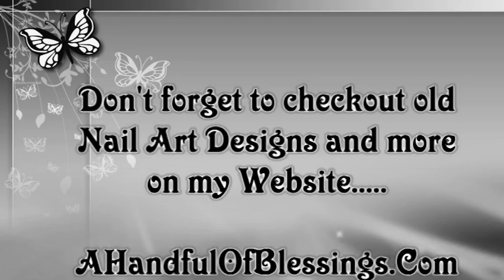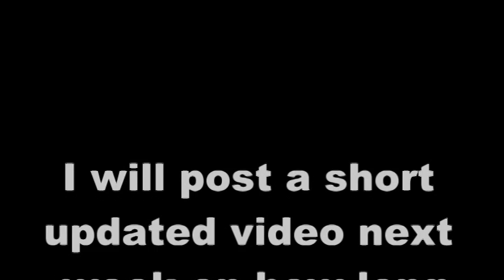NOTW: "Honeycomb" Nail Art Foil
The minimum order at dollarnailart is $25.00, you have to spend at least that before they will ship items.